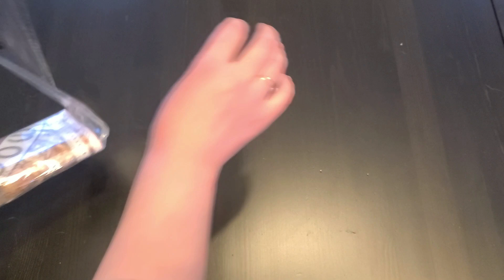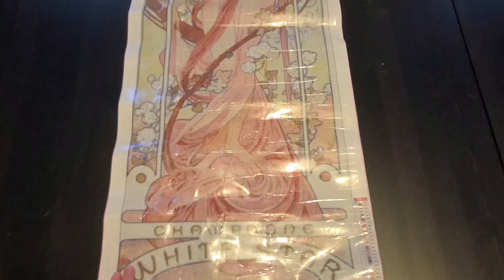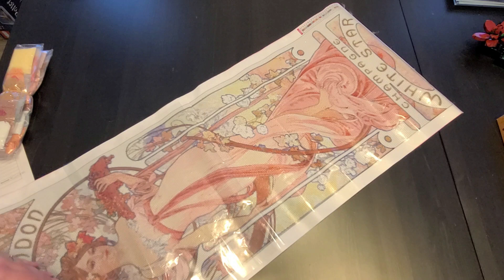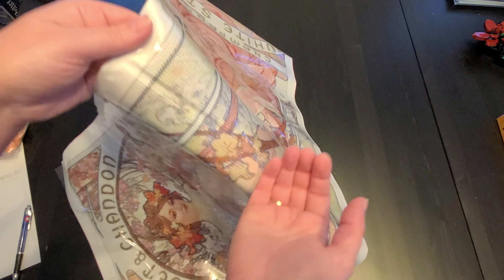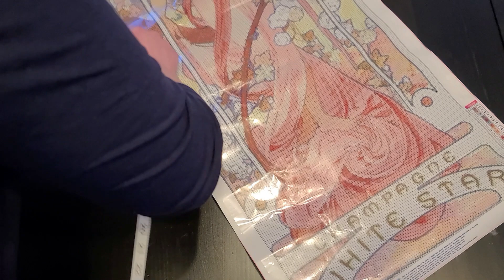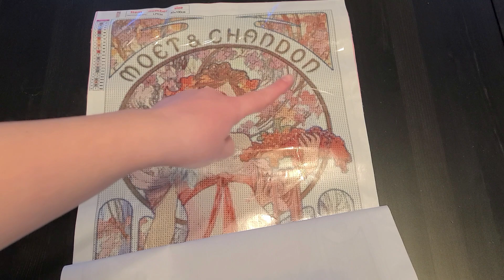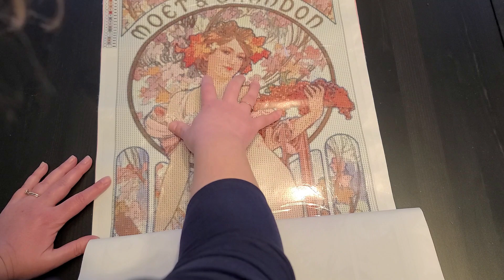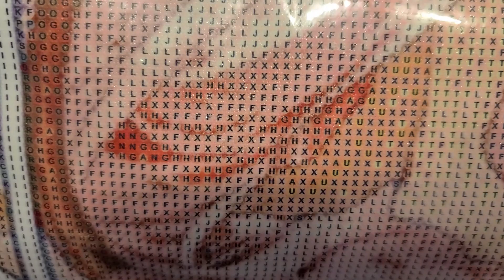Unboxing de produits de diamond paintings de Paint some way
Façons de soutenir ma chaîne:
1. Commenter sous mes vidéos :-)